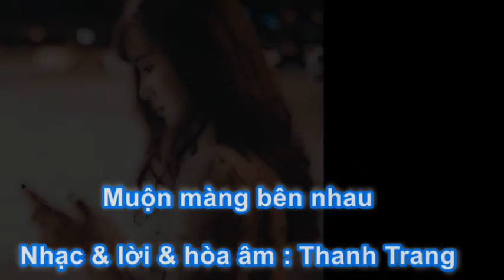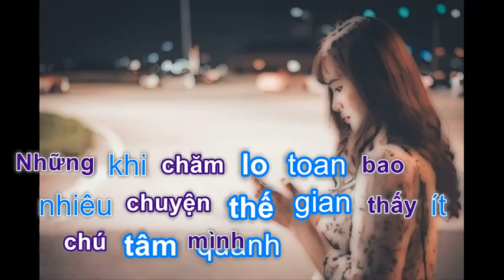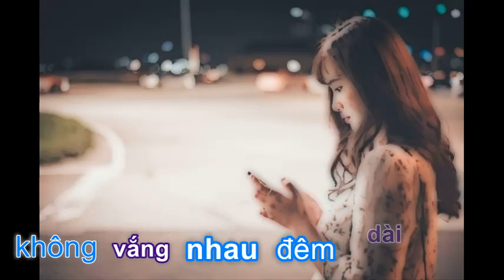Muộn màng bên nhau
Slideshow minh họa ca khúc "Muộn màng bên nhau"